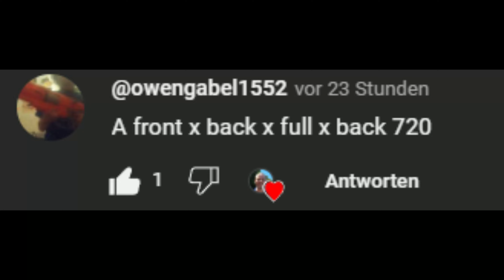Front x Back x Back Full x Back Double - Trampoline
Front x Back x Back Full x Back Double